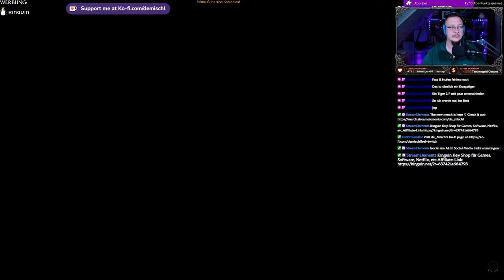Senua´s Saga - Hellblade II #11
Töten wir die Riesin

►MUSIK◄

Song: Speed
Gitarre:  @deMischl

►DIESER KANAL◄

►MEINE SOFTWARE ◄

✅ SCHNITTPROGRAMM: Blackmagic Design Davinci Resolve Studio 18
✅ Grafikprogramm: Corel Paintshop Pro 2022
✅ Aufnahmeprogramm: OBS Studio (Kostenlos)

►MEINE HARDWARE ◄

✅ Mainboard: Gigabyte B760 GAMING X DDR4
✅ CPU: Intel Core i5 13500
✅ RAM: 2x DDR4 Kingston 3600MHz 16gb
✅ Festplatte: WD_BLACK SN770 NVMe SSD 2 TB
✅ Grafik: NVIDIA RTX 4070 12GB
✅ Monitor: 3x Fujitsu SL3230T 23"
✅ Kamera: Logitech C920s
✅ Licht: 2x Obeamiu 5600K 70 LED
✅ Headset: Logitech G430 7.1
✅ Mouse: Zelotes Gaming Mouse Pro Gamer
✅ Mikrofon & Ringlicht: Pearl.de
✅ PlayStation Original
✅ PlayStation 4 Pro
✅ PlayStation VR
✅ Xbox Original
✅ Super Nintendo
✅ LG 55UH8509

►SOCIAL MEDIA◄